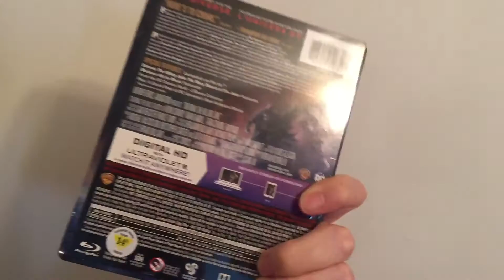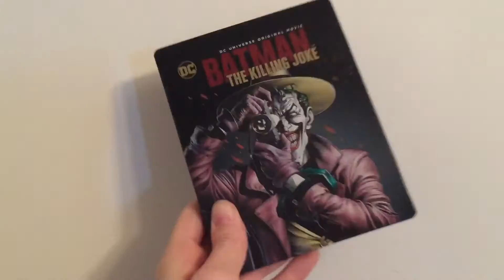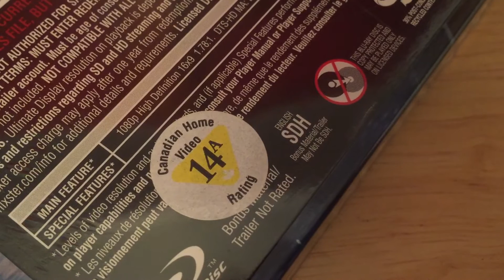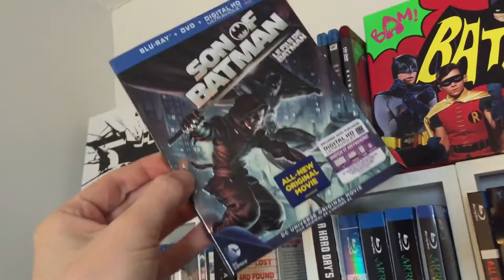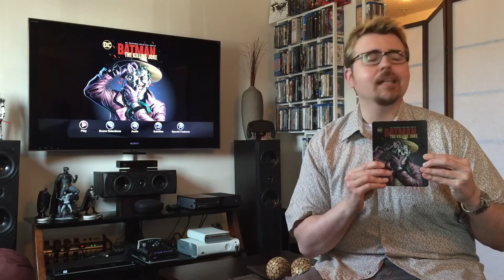BATMAN: THE KILLING JOKE | Best Buy Steelbook Blu-Ray | Unboxing and Movie Review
BATMAN: THE KILLING JOKE | Best Buy Steelbook Edition Blu-Ray | Unboxing and Movie Review

I missed an opportunity to screen this new DC Animated Film adaptation of Alan Moore's seminal graphic novel when it had a limited one night theatrical engagement here in town.  Soooooo, I opted to buy the Blu-Ray of it instead and did an unboxing and review video for it!  Enjoy.

The film is directed by Sam Liu, written by Brian Azzarello and stars the voices of Kevin Conroy, Mark Hamill, Tara Strong, and Ray Wise.